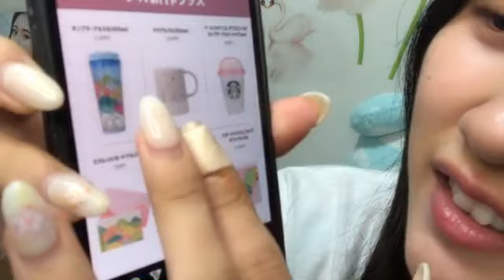SHOWROOM 門脇実優菜 2024年07月03日21時01分21秒